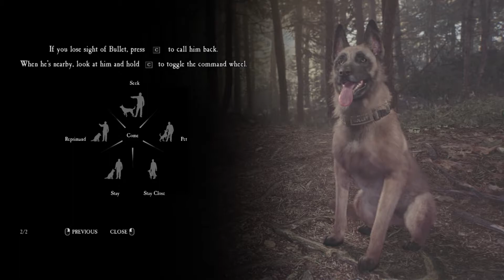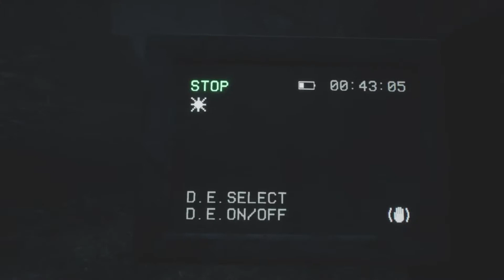[명예의 전당] 블레어위치 (알리스타편) 1부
이번편은 비명보단 재미있는 입담 위주입니다!